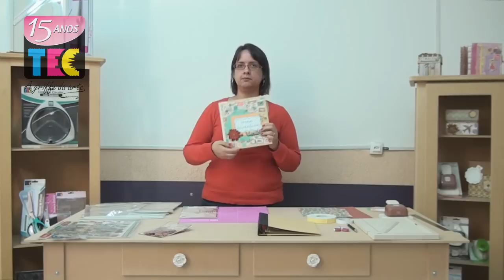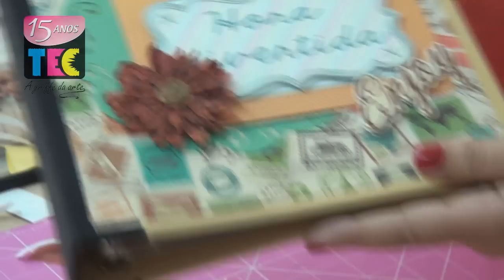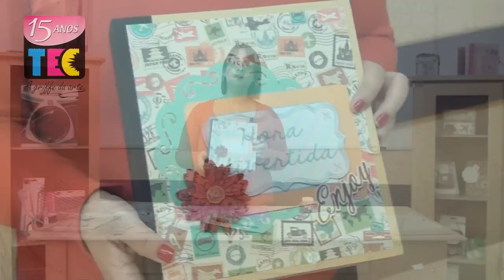Passo a Passo álbum de Scrapbook lançamento Toke e Crie com a artesã Claudia Pavan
Passo a Passo álbum de Scrapbook Scrap Momentos lançamento Toke e Crie com a artesã Claudia Pavan